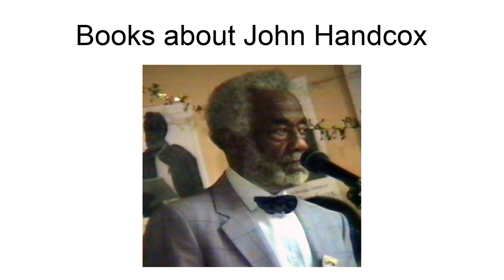John Handcox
John L. Handcox (1904–1992) was a Great Depression-era tenant farmer and union advocate from Arkansas renowned for his politically charged songs and poetry. Handcox is noted for playing a "vital role in bettering the lives of sharecroppers and energizing labor union organizers and members."  Despite his brief career, many of his songs were so popular that they became standard folk songs themselves, and continue to be sung today.